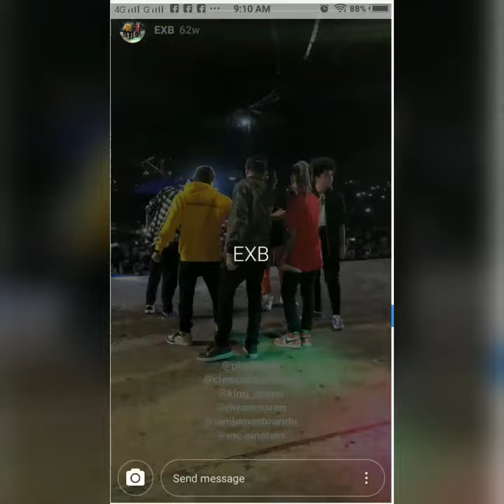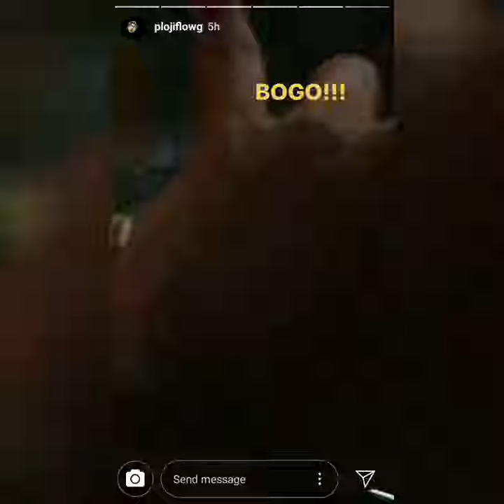Skusta Clee - IG MYDAY with Bosx1ne | Flow G